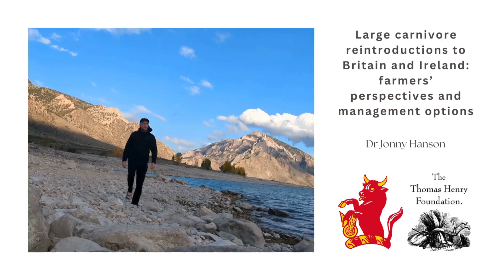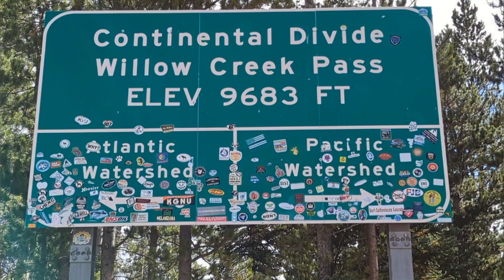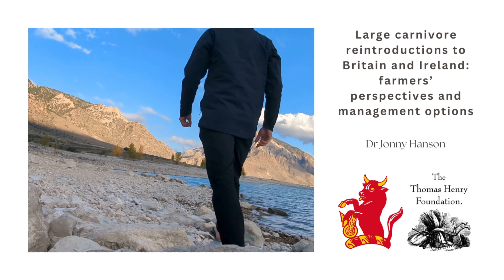Report: Large carnivore reintroductions to Britain & Ireland: farmers' perspectives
Executive Summary

The potential reintroductions of wolves, lynx and bears to Britain and Ireland after absences of centuries, or even millennia, is one of the most controversial agri-environmental topics of the century. An application for a trial reintroduction of lynx in England was declined in 2018, with an unrelated project under discussion in Scotland. Yet with successful reintroductions of some non-carnivore species across these islands, from beavers to eagles, the idea is likely to grow in popularity and ambition. But despite the many social, economic and environmental benefits extolled by supporters of reintroductions, the costs and challenges are also significant, with many likely to be borne by livestock farmers.  Few studies have considered their perspectives to date. On the other hand, there are numerous examples from around the world of large carnivore conservation successfully coexisting with a range of rural activities and stakeholders, including livestock farming. In multiple contexts, a wide variety of tools and methods are utilised to manage this coexistence with large carnivores, grouped into five main themes: deterrence, finance, force, enterprise and governance. In turn, these approaches, of which governance stands out as the most significant and important, influence and are influenced by various strategic factors. These include political, economic, social, technological, legal and environmental issues.

This study explored farmers’ perspectives on the context, management and governance of coexistence between potential large carnivore reintroductions and livestock farming in Britain and Ireland through 10 interviews with agricultural and rewilding representatives. It also explored examples of coexistence from over 40 interviews in and/or visits to Switzerland, France, Belgium the Netherlands and the USA, which are presented as case studies. Finally, it developed a Reintroduction Coexistence Framework to encapsulate and visualise the varied dimensions of this topic.

In summary, large carnivore reintroductions are likely to be complex, contested and costly endeavours, whether with lynx, or, to an even greater extent, with wolves and bears. The primary challenge with all three species is likely to be the management and governance of coexistence with livestock farming, particularly of sheep. The qualitative findings from this report suggest that there is a degree of consensus, among both farming and rewilding representatives alike, about the scope and scale of these challenges, with both groups citing the varied political, economic, social, legal and environmental dimensions. However, agricultural interviewees were more likely to stress the potential negative consequences of reintroductions. Case studies from Switzerland, the Netherlands, Wyoming, Montana and Colorado illustrate the complexities in relation to deterrence, finance, force, enterprise and governance options respectively. Overall, the strategic context for potential large carnivore reintroductions to Britain and Ireland is currently extremely challenging.